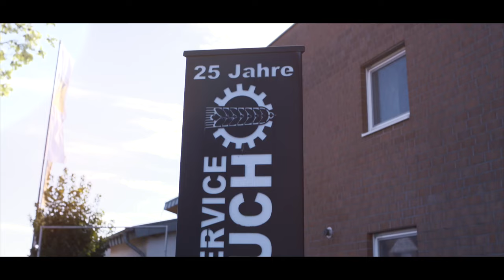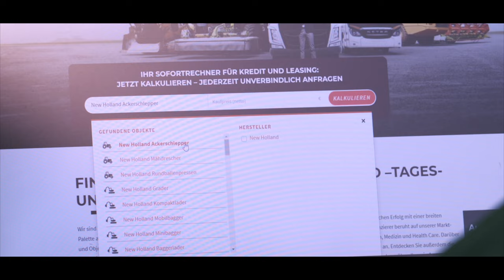GEFA BANK Kundenportrait: Agrar Service Strauch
Kundennähe und Kundenzufriedenheit in einer zuverlässigen Partnerschaft sind uns ganz wichtig. Seit mehr als 20 Jahren unterstützt die GEFA BANK das Lohnunternehmen Agrar-Service Strauch nicht nur bei der Erweiterung des Maschinenparks, sondern auch bei sämtlichen Finanzierungsfragen rund um seine Objekte. Erfahren Sie mehr im Video und kommen mit uns auf den Hof eines Familienbetriebes!